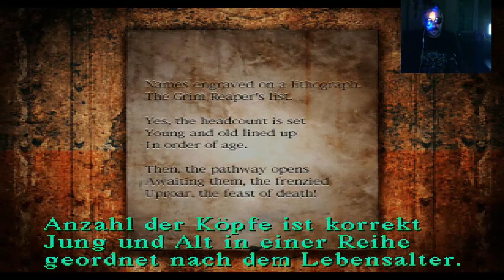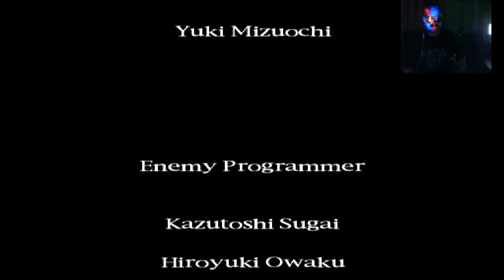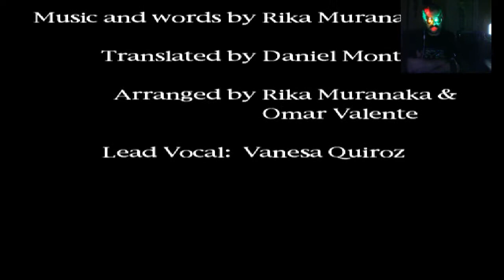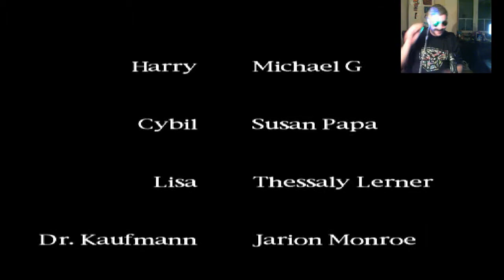Das Finale von Silent Hill | Let's Play Silent Hill [Ende]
Wir haben es geschafft, Danke an Redtox das ich die Aufnahmen machen konnte, Danke an Michi von MML Production für die Schnittarbeit der Videos und großen Dank an alle Freunde der Nacht.